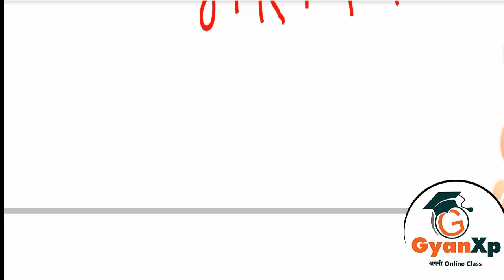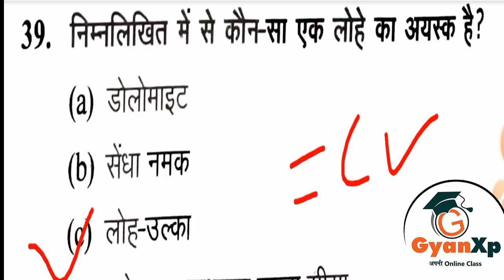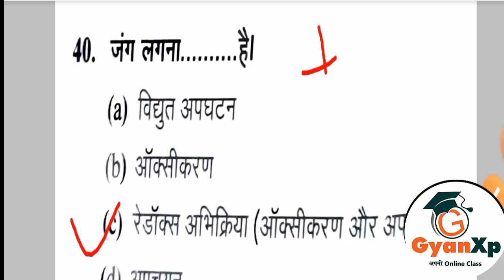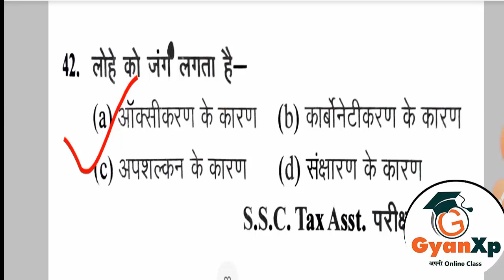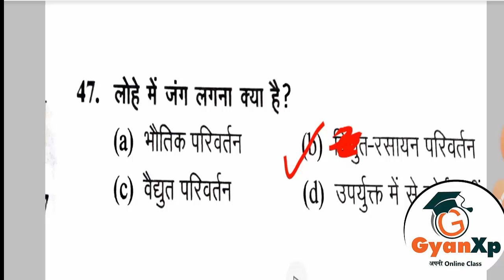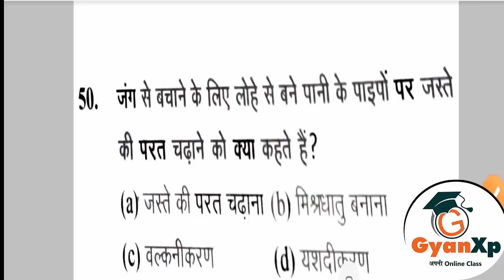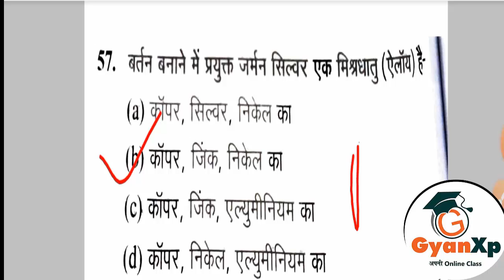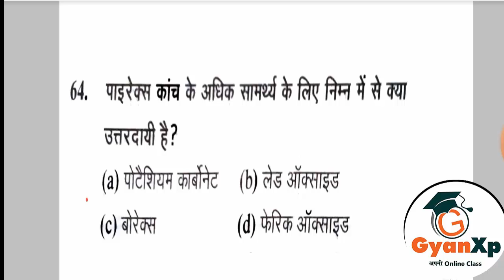DAY 20 | रसायन विज्ञान के अति महत्वपूर्ण प्रश्न (Part-2)। SSC वाले भी देखें NTPC,SSC,UPPCL,ALL EXAMS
रसायन विज्ञान के अति महत्वपूर्ण प्रश्न
दोस्तों RRB, NTPC, SSC की इस सीरीज में पूर्व परीक्षाओ में पूछे गए सभी मत्वपूर्ण प्रश्नो को बिस्तर से बताया जायेगा। यदि आप NTPC परीक्षा की तयारी कर रहे है तो आप रोजन 12 बजे इस क्लास को ज्वाइन कर सकते है। इस क्लास के सभी PDF भी उपलब्ध है। PDF के लिए आप हमारे टेलीग्राम ग्रुप को ज्वाइन करे लिंक निचे दिया गया है।
इस क्लास से सम्बंधित अपने विचर कमेंट में भेजे।